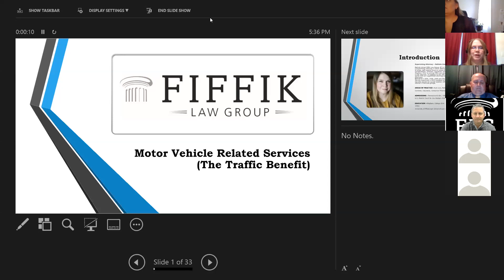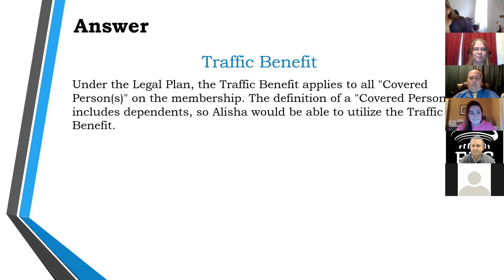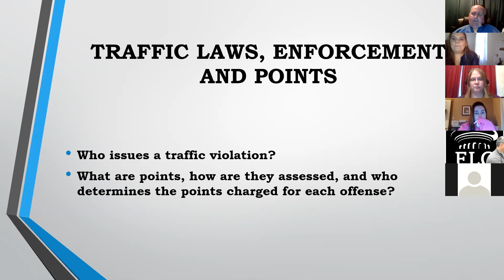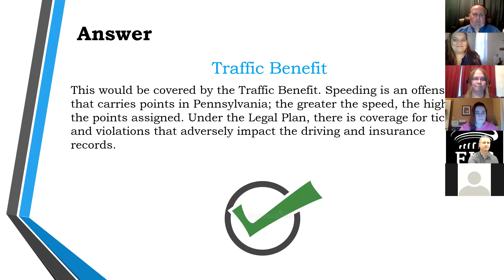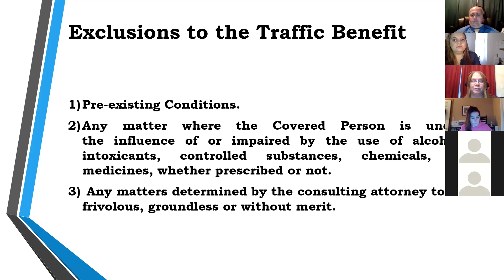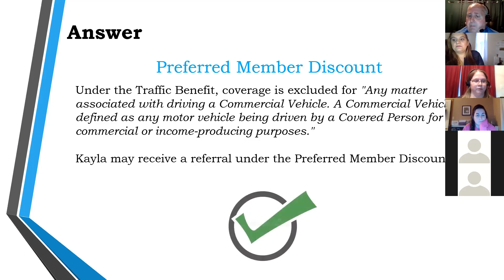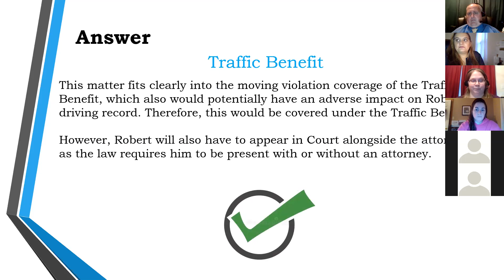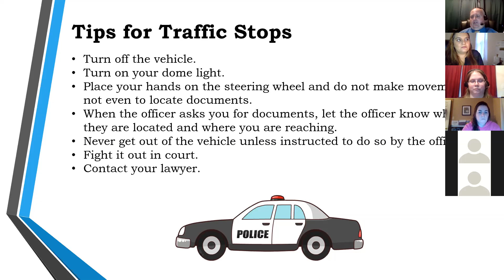LegalShield Associate Workout - Traffic Benefits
Everything you ever wanted to know about the Traffic Benefit in the basic family plan.  What is and is not covered?  How are out-of-state traffic matters handled?  Camera tickets?  This is a must-view video for all LegalShield Associates.